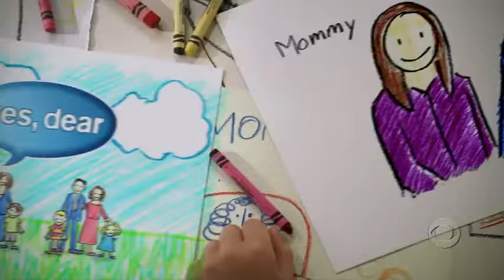Yes Dear S05E06